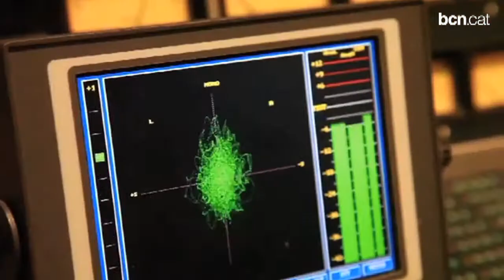Cap de setmana